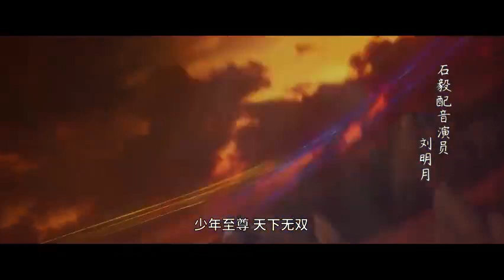Para pengisi Suara Perfect World ( Wanmei Shijie )